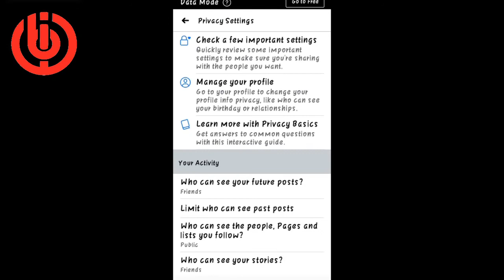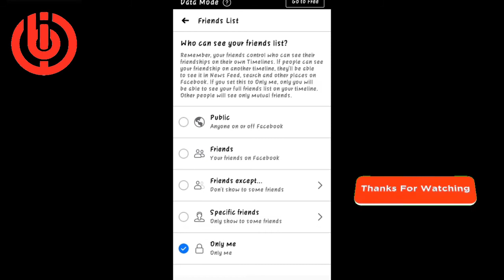How to hide Facebook Friend List? اپنی فیس بک فرینڈ لسٹ کیسے چھپائیں؟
How to hide Facebook Frined List?
اپنی فیس بک فرینڈ لسٹ کیسے چھپائیں؟
فیس بک فرینڈز چھپانے کیوں ضروری ہیں؟
Best Trick of Facebook,
اپنے فیس بک فرینڈ کیسے چھپاتے ہیں؟